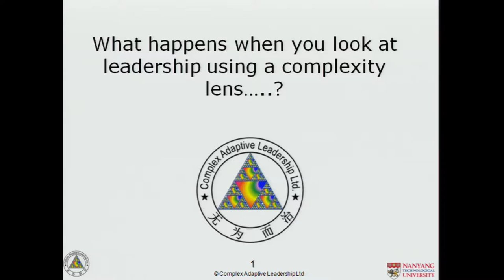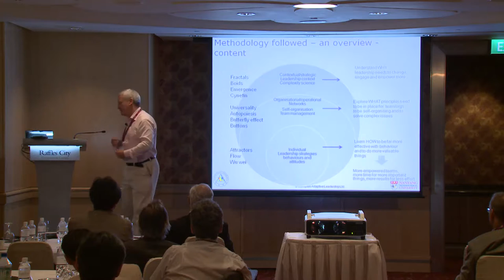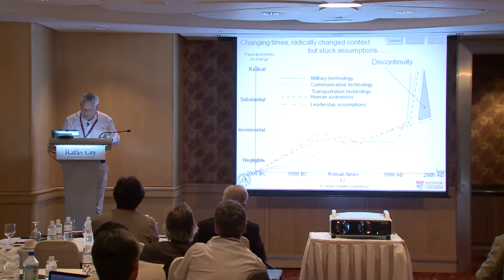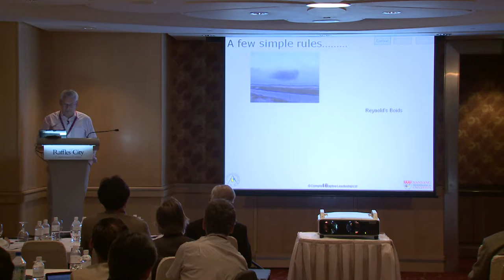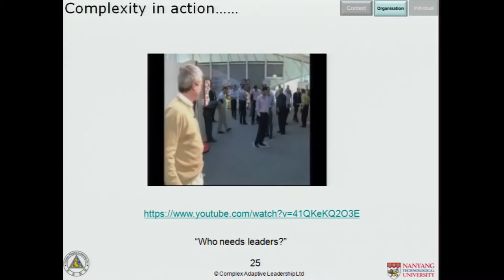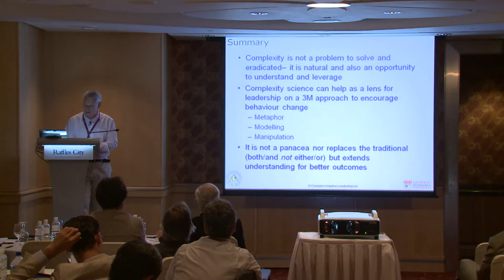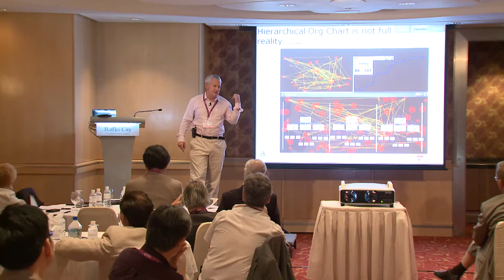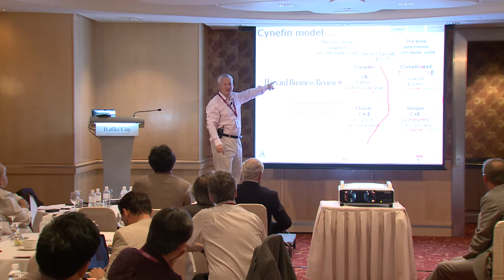Workshop: Complexity Lens - Nick Obolensky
Speaker: Nick Obolensky
Chief Executive Officer, Complex Adaptive Leadership

What Happens When One Uses Complexity Science as a Lens for Leadership?
Complex Adaptive Leadership (CAL) helps senior managers to hold a complexity lens to what they see around them in order to identify the connections and interactions between systems that they had hitherto looked at in isolation. These connections and interactions are at three distinct but interconnected levels:

1. Strategic and contextual – understanding why complexity science can assist seeing interconnections in a new way, and encouraging new approaches to strategy and change.
2. Organisational – identifying what principles need to be in place so that interconnections across traditional boundaries can be enabled and managed.
3. Individual – understanding how to connect more effectively and practice leadership upwards, sideways and outwards rather than just downwards.

The talk will give an outline of the approach of CAL and how it has changed the view of leadership. It will answer the following questions:
1. What are the key points of CAL?
2. What subsequent independent research has been done to validate the approach?
3. How is CAL delivered to gain behaviour change in leadership for more effective results?
4. What results have been gained? More details of CAL can be found